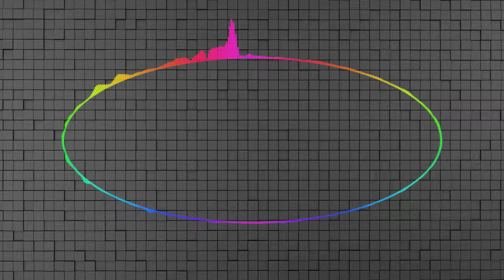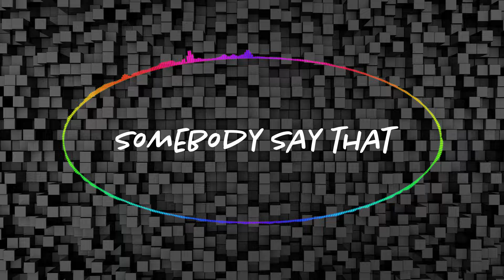[Lyric Video] EZEN (이젠) - Somebody Say That (돈은 버니)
Artist : EZEN
Album Title : Somebody Say That
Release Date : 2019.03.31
Genre : Rock

밴드 ‘EZEN(이젠)’의 2019년 첫 번째 싱글이자 총 열한번째 싱글 ‘돈은 버니’
– 한국형 록밴드에 대한 해답을 찾고 있는 밴드 EZEN의 다양한 실험
– 직선적인 기타 연주, 텐션을 끌어올리는 베이스와 드럼, 그리고 일침을 날리는 보컬 HEX의 랩

올해로 결성 5주년을 맞이한 록밴드 ‘EZEN(이젠)’이 2019년 첫 번째 싱글 ‘돈은 버니’를 발표한다.
밴드 EZEN은015B(공일오비)의 멤버 장호일이 결성한 4인조 밴드로 2014년 미니앨범 ‘1st EP(타이틀곡 : Angel)’을 통해 데뷔하였다. 1980~90년대 록 음악에 기반을 두고, 누구나 듣기 쉽고 즐길 수 있는 한국형 록밴드를 표방한 밴드 EZEN은 다양한 스타일의 록 음악을 선보이며 밴드 음악에 대한 해답을 찾아가는 중이다.

이번 신곡 ‘돈은 버니’는 심플하고 직선적인 기타 리프를 기본으로 베이스와 드럼의 신나는 연주로 텐션을 끌어올리는 곡이다. 특히 이번 곡은 보컬 HEX의 랩이 돋보이는데, 살아오며 참견과 잔소리들을 했던 많은 사람에게 ‘나는 알아서 잘살고 있으니, 당신도 다른 사람처럼 살지 말라’는 메시지를 담고 있다.

[Credits]
작곡 : HEX, 장호일
작사 : HEX
편곡 : 장호일, 홍성호, 김현지

E.Guitar : 장호일
Bass : 김현지
Drum : 홍성호
Vocal/Rap/Chorus : HEX
Recorded by : 장호일, 홍성호, 김현지
Mixed by : 장호일
Mastered by : 더공일오비